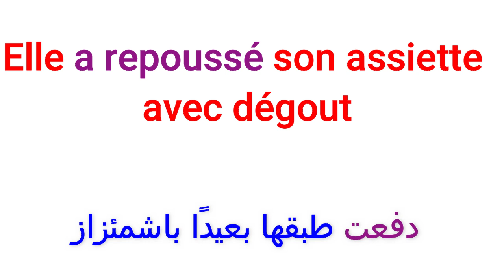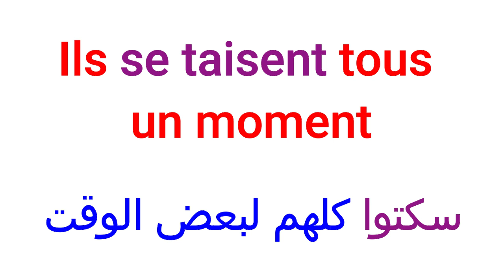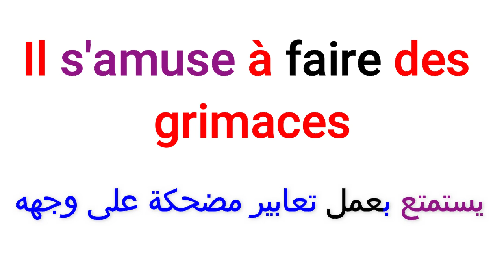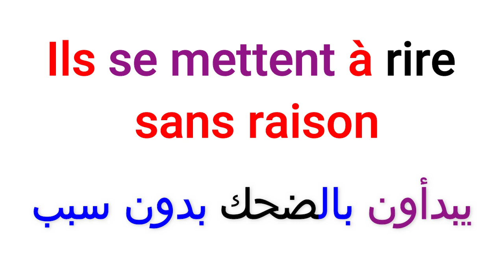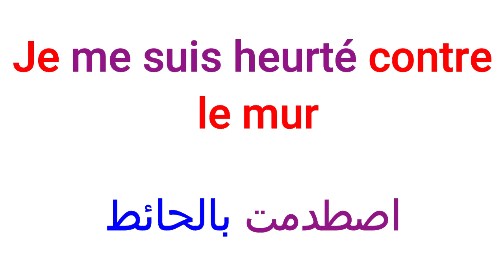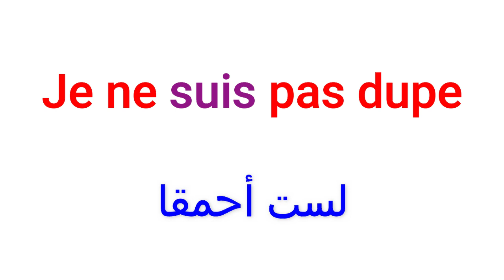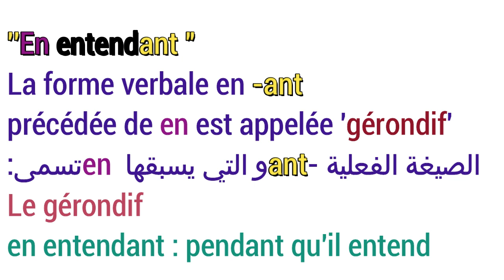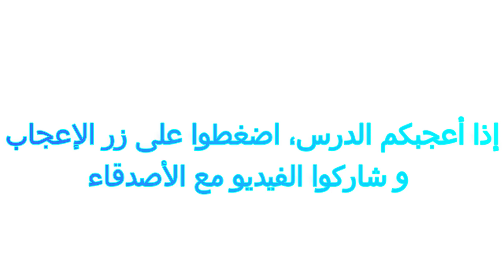اختبر مستواك في الفرنسية من خلال هذه الجمل و العبارات الشائعة المهمة و المستعملة بكثرة تذكير بقواعد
أسرع طريقة لتتكلم الفرنسية بعيدا عن القواعد
تعلم التحدث بالفرنسية

 جمل مهمة عليك معرفتها لتتقن الفرنسية
كيف تقول بالف
جمل و تعابير متداولة للتعبير و التحدث بالفرنسية
جملة مهمة جدا ستجعلك تتخلص من عقدة التحدث باللغة الفرنسية.

Phrases courantes en français الجمل الأكثر إستعمالا بالفرنسية مترجمة بالعربية

Français arabe
15 min par jour pour apprendre le français
Parler français.
Français facile
Argot
Apprendre le

طريقة فهم نشرات الأخبار بالفرنسية الجزء الرابع 5
أتمنى لكم كامل التوفيق والإستفادة
كلمات دلالية للبحث عن محتويات القناة :
200 جملة وعبارة مهمة وشائعة في اللغة الفرنسية  تكلم وتحدث باللغة الفرنسية بسهولة في فرنسا و كندا
100 جملة وعبارة مهمة وشائعة في اللغة الفرنسية  تكلم وتحدث باللغة الفرنسية بسهولة في فرنسا و كندا 21
100 جملة وعبارة مهمة وشائعة في اللغة الفرنسية  تكلم وتحدث باللغة الفرنسية بسهولة 02
100 جملة وعبارة مهمة وشائعة في اللغة الفرنسية  الحلقة الاولى تكلم وتحدث باللغة الفرنسية بسهولة 01
500 جملة وعبارة مهمة وشائعة في اللغة الفرنسية  تكلم وتحدث باللغة الفرنسية بسهولة 01
1000 جملة وعبارة مهمة وشائعة في اللغة الفرنسية  تكلم وتحدث باللغة الفرنسية بسهولة 01
رنسية